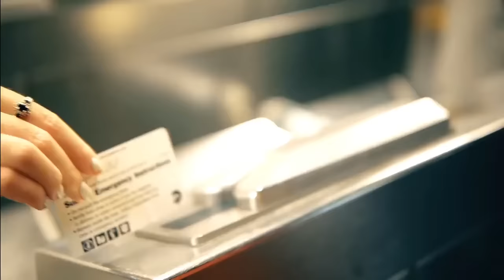Holiday Looks Good On You!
I would like to give special thanks to
Vision/Creator: Terri Stevens
Filming By: Rob Santella &
Make-Up Artist: Amber Singletary
and all the models that helped to make this video possible; Dashaun Hightower, Grayson Sandford, Justin Howell, Alex Rose, Katherine Cimarolli, Gina Cattanach & Jason Dixson.
It was shot in New York City during fashion week and we all had a blast making this video for Sears.
I'm so grateful I was chosen by Terri Stevens to be part of this project and I feel confident that she was able to show how diverse and hip Sears is with their fashions. I hope to be part of Terri's next project coz it was so much fun to work with her team. Thanks again, Terri, crew and Sears for making me part of this commercial.